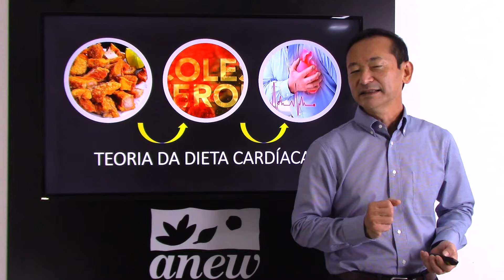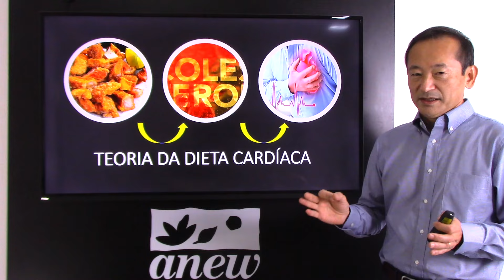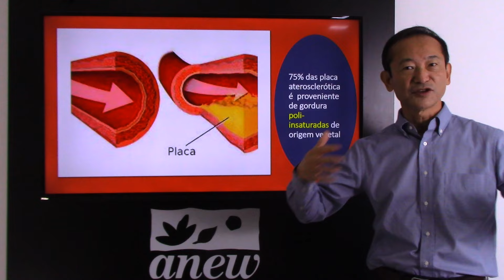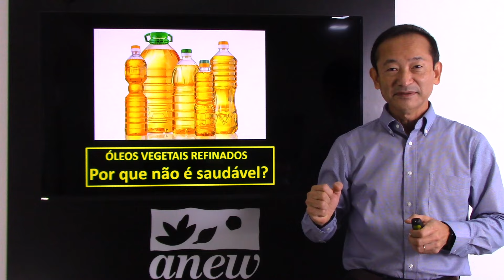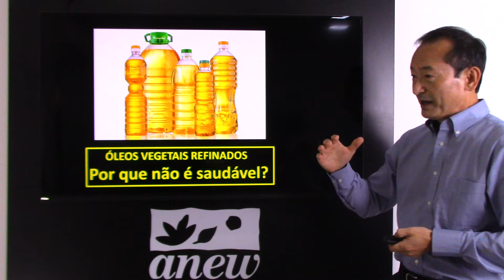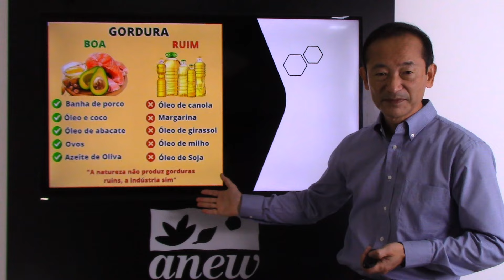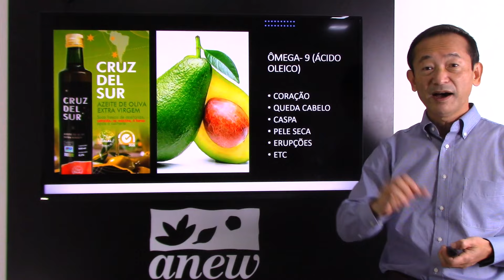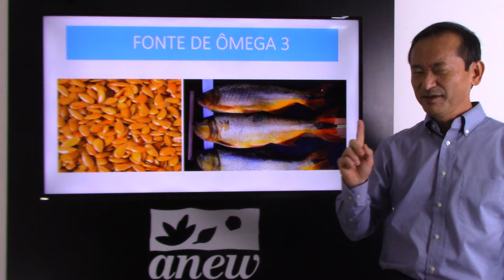GORDURAS: Como Fazer Escolhas Saudáveis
Quais são os tipos de gorduras mais recomendadas para manter-se saudável?
Saiba mais sobre as diferenças entre gorduras saturadas e monoinsaturadas e saiba como fazer escolhas saudáveis.
04:09 - Colesterol tem relação com as doenças cardiovasculares?
05:31 - As placas de ateromas que prejudicam a circulação e as gorduras poli-insaturadas
10:57 - Óleo de coco, manteiga, banha de porco
12:18 - TCM - triglicérides de cadeia média
14:24 - Resumo das gorduras boas e ruins
14:54 - Azeite de oliva e abacate